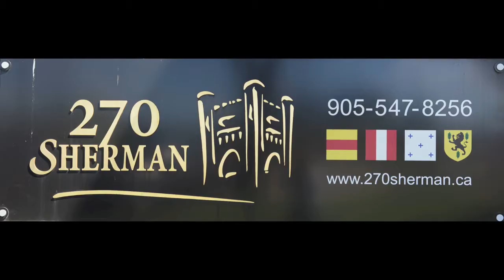Musicians for McHattie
Remember, for $50, you not only get to support Brian McHattie's campaign, you also get an amazing line up of Hamilton artists playing in one of Hamilton’s most historic industrial spaces - the Cotton Mill at 270 Sherman Avenue North. Join us September 23rd.